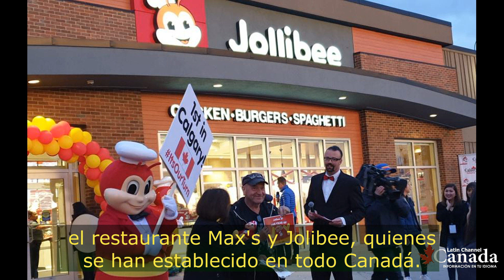Seafood City abre sus puertas ahora en Calgary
La gran cadena de supermercado filipina en Norte America Seafood City abre sus puertas en la ciudad de Calgary Canadá para brindar a la comunidad en general productos frescos y comida hecha al momento.